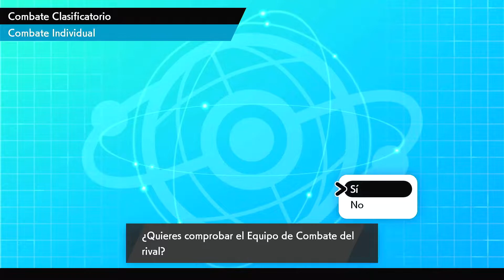DIANCIE DEMOSTRANDO su PODER y el CINDERACE más LOCO de la HISTORIA en POKÉMON ESPADA y ESCUDO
Hola amigos en esta nueva sección les voy a traer varios de mis combates usando a veces algunos pokemon que no suelen usarse y otras a pokemon de tier altas, espero que les agrade la nueva sección